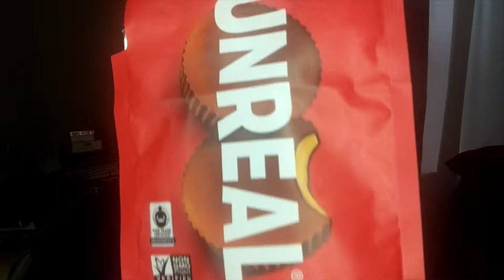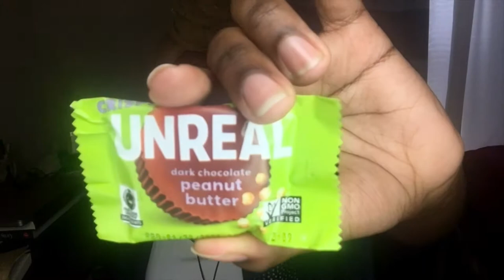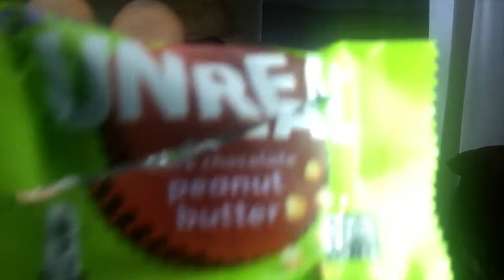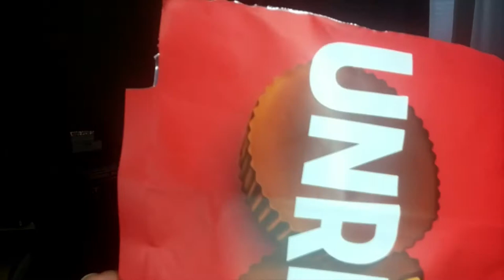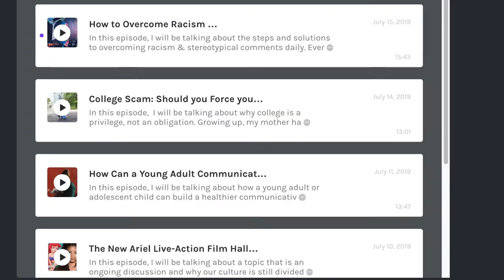Honest Review! Unreal Crunchy Dark Chocolate and Dark Chocolate Peanut Butter Cups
Welcome to My Beautiful Brown Life! In this video, I am featuring my unbelievable discovery and I am so excited to share these new products with you. These products are Unreal vegan Crunchy Dark Chocolate and Dark Chocolate Peanut Butter Cups. Seriously, my mind is blown away as to how good these organic candies taste, plus I can now have guilt-free me-time without worrying about consuming unnatural ingredients. Unreal is always formulating natural products to satisfy your every craving no matter where you are, all while offering the convenience of eating a treat enclosed in an individual packet. This experience was really Unreal!

If you would like to purchase new delicious Unreal treats that are 100% organic, plus tastes phenomenal,

to get more reviews, tips and a whole lot more.

XoXo,

Danna